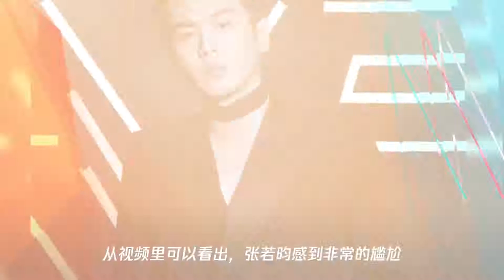白宇主动勒张若昀脖子,张若昀尴尬又开心,好人缘的他为何火爆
➤Thanks收看！